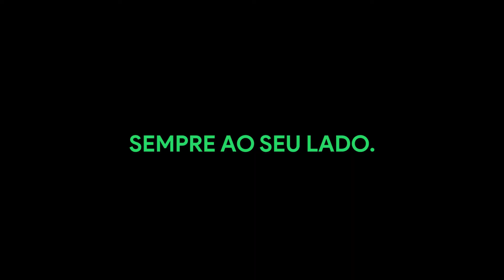Brbens - Feliz ano novo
Ligue 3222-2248 / 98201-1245, será um prazer atendê-lo.